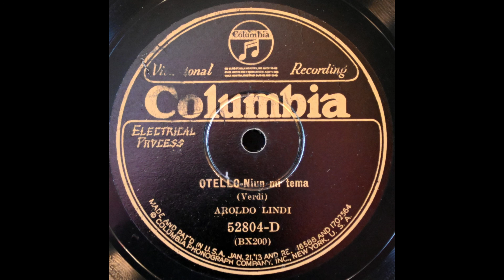Niun mi tema (Aroldo Lindi)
Aroldo Lindi sings "Niun mi tema" from "Otello" on Columbia 52804-D, recorded 16 November 1927.